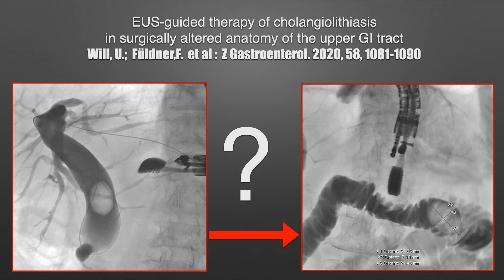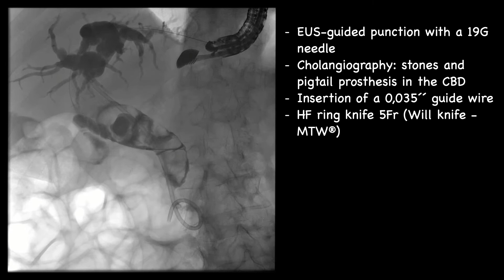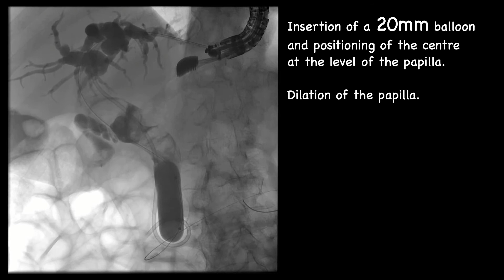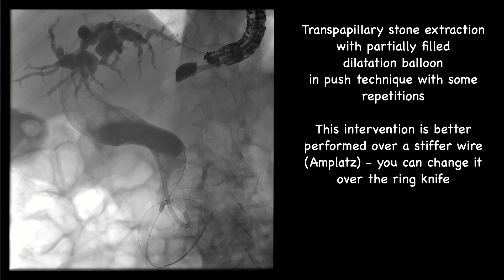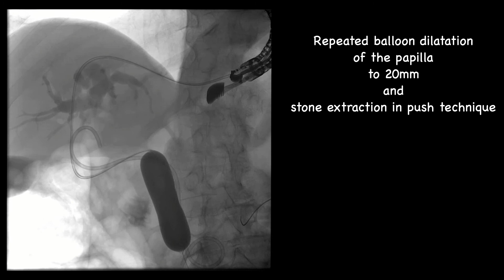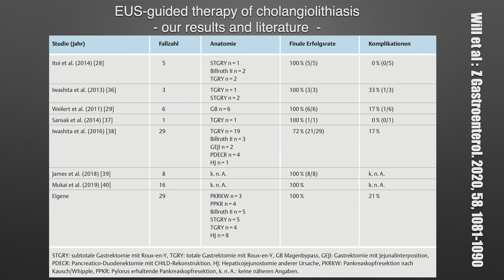Cholangitis bei Cholestase. EUS-geführte Steinextraktion bei Z.n. nach Gastrektomie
Cholangitis bei Cholestase. EUS-geführte Steinextraktion aus dem Gallengang. ERCP ist nicht möglich wegen Zustand nach Gastrektomie. Transhepatisch-geführte Ballondilatation der Papilla auf 20mm. Steinextraktion in "push technique" mit Ballon.

For our English speaking viewers:
Gastrectomy, ERCP failed. Stones in CBD. EUS-guided Stones extraction from the CBD in push technique. Transhepatic, EUS-guided dilatation of the papilla to 20mm and stone extraction with the balloon.
For English, read the text on the slides. The voice over is provided in German only.